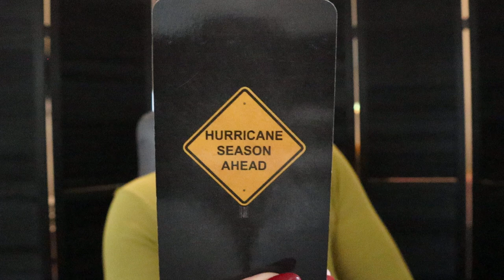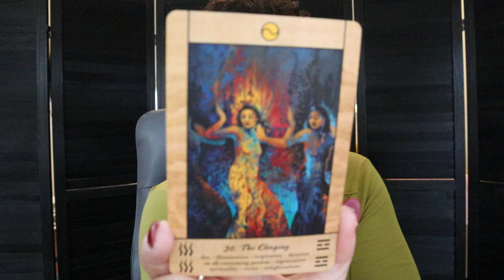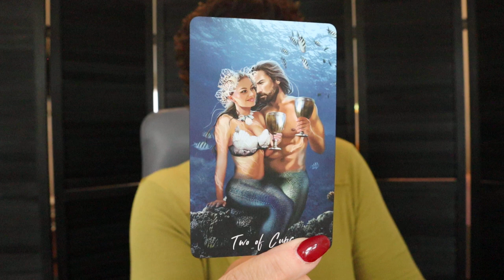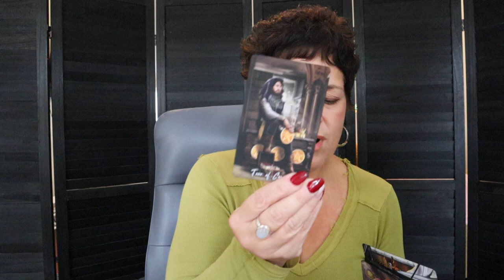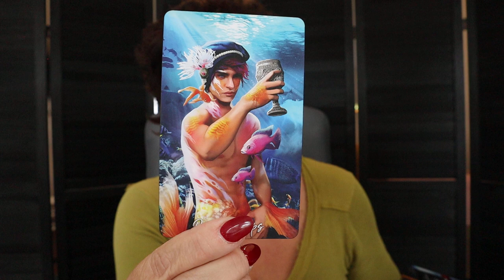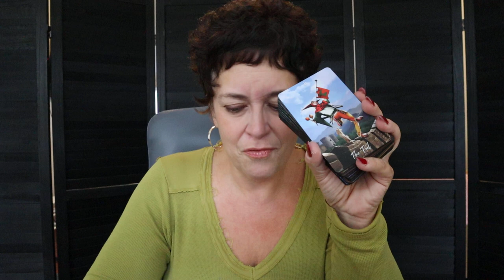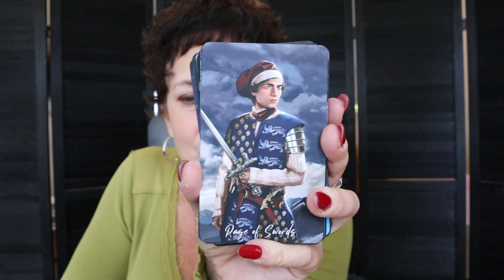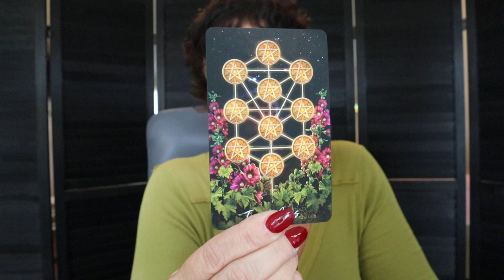Gemini | ♊️ Offer, Invite or Proposal Coming Your Way...You're It | Gemini October 12-18 Weekly